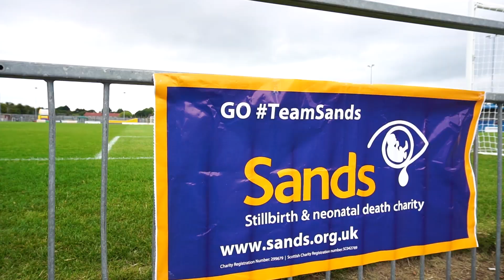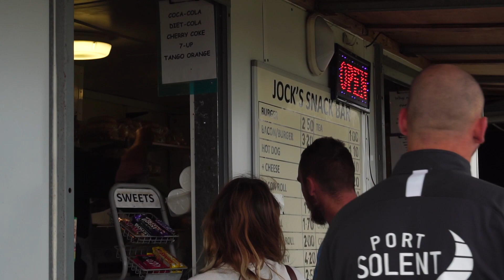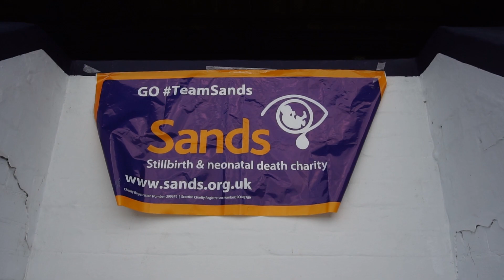Sands United FC Solent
A short promotional video for the incredible Sands United FC and the amazing work they do to help with experiencing baby loss.